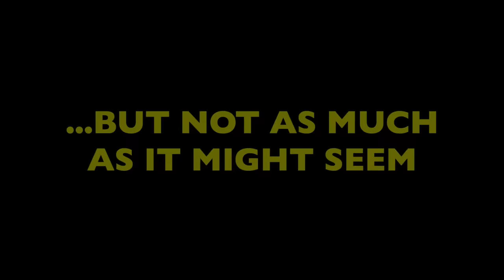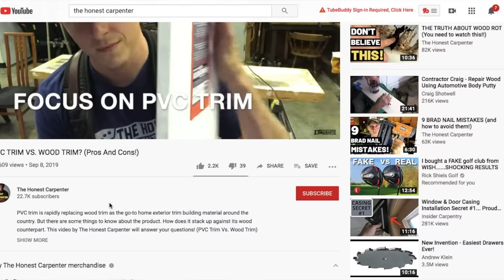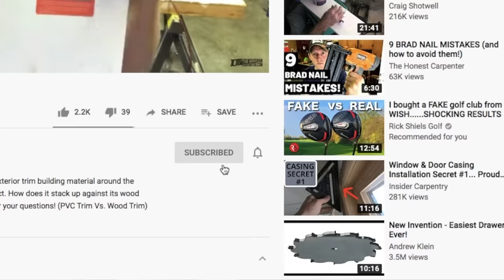How Much DAMAGE Can CARPENTER BEES Cause?! (What To Do About Carpenter Bees/How To Get Rid?)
Skoolix Carpenter Bee Hotel:
Our Best Carpenter Bee TRAP:
Newborn 930-GTD Drip-Free Caulking Gun:
DAP Dynaflex 230 Interior/Exterior Caulk:

Carpenter bees are the big, fat bees that hover around our houses and gardens in the spring and fall. Though they seem scary, carpenter bees are mostly harmless

The males tend to be more aggressive...but they don't have stingers!

Female carpenter bees do have stingers, but they rarely sting anyone. This is because they're mellow, and they are often working.

Female carpenter bees bore the holes that the bees are famous for. They like to dig these holes in places where rain can't reach them--like the underside of things, or the backside.

These holes tend to go in about 1", then turn and continue for several more inches.

Females lay their eggs in these holes, and they also hide out in the holes during the winter months. Sometimes several bees use the same hole entrance, then dig their own tunnels in different directions.

Carpenter bees are pollinators, so they're good for our gardens. But, not everyone is fond of them.

Getting rid of carpenter bees can be very difficult, because they're generational. New carpenter bees will be attracted to old carpenter bee holes, due to a pheromone left behind.

If you want to get rid of carpenter bees, pesticides are not always the best way, because they usually wear off in a short amount of time.

The best thing to do is to fill the holes with TIN FOIL or STEEL WOOL during the fall months, when the bees are out of their tunnels. Caulk over the metal layer, and paint over that.

Carpenter bees don't like painted surfaces. They prefer unpainted, unstained, and even untreated wood.

Keeping your house well caulked and painted, especially the underside of surfaces, is the best way to prevent carpenter bees from infesting your house.

Providing a BEE HOTEL may give the bees an easier place to inhabit, thereby limiting their interest in your house.